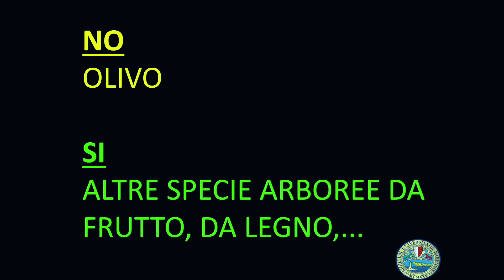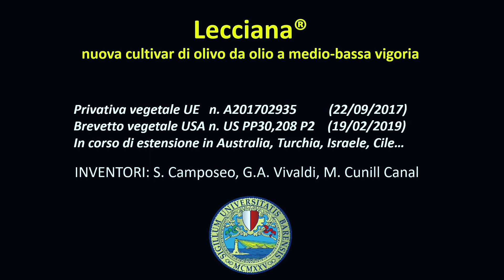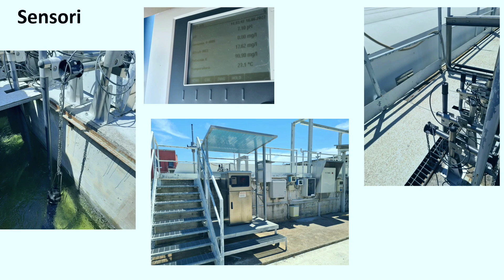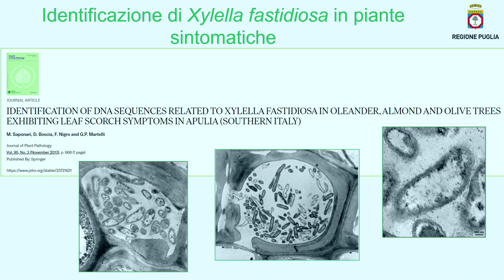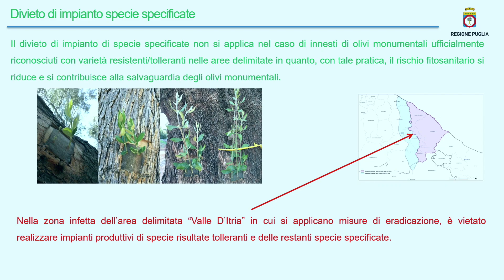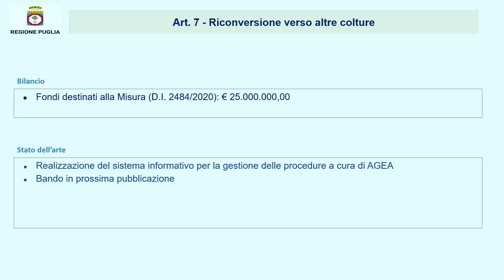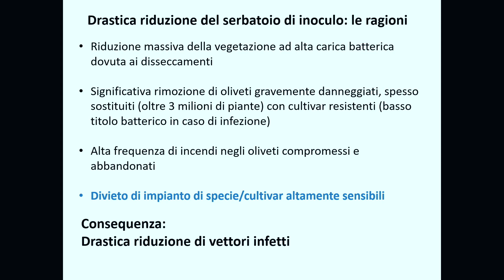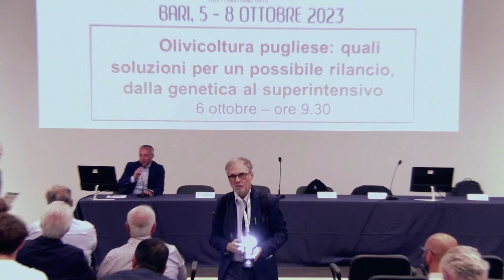Olivicoltura pugliese:soluzioni per un possibile rilancio,genetica/superintensivo–New Business Media